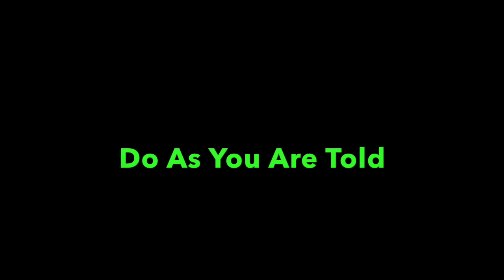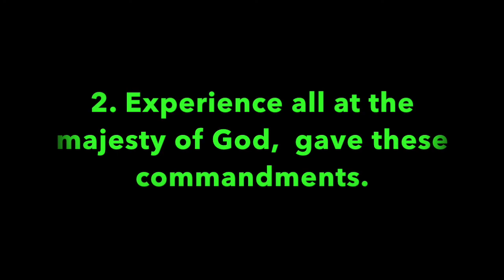Pleasant Green Sunday School Lesson 10-6-2019, Deacon Barry Taylor